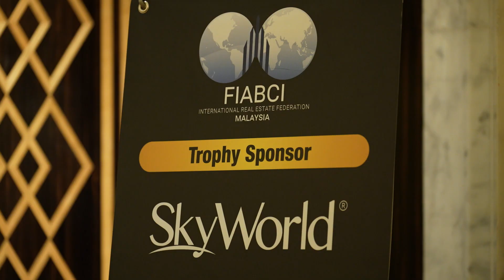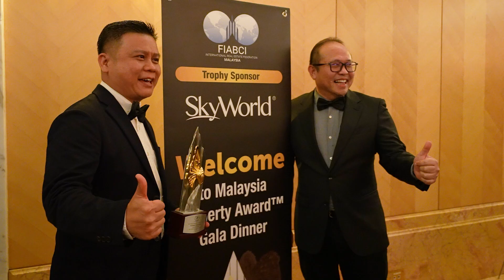FIABCI Malaysia Property Award 2023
Relive the night when we were awarded the FIABCI Malaysia Property Award for the 2nd consecutive time!🏆
The prestigious award recognized SkyWorld for its exceptional high-rise residential development, SkyAwani 3 Residences. Nestled in the vibrant locale of Setapak, Kuala Lumpur, SkyAwani 3 Residences has a QLASSIC score of 79%, a testament to its unwavering commitment to quality and innovation. ✨
Dive into the highlights of our evening at the FIABCI Malaysia Property Award night 👀🍾!